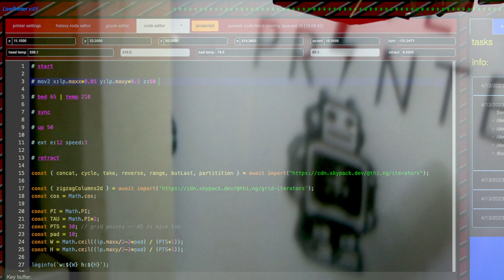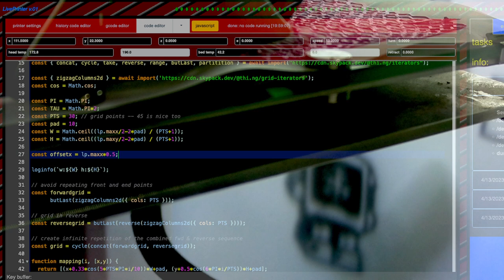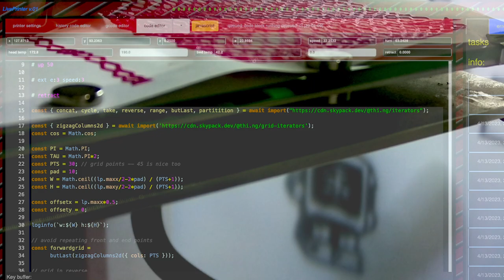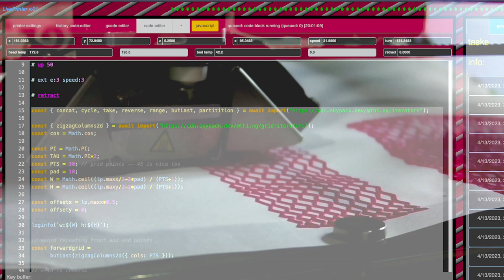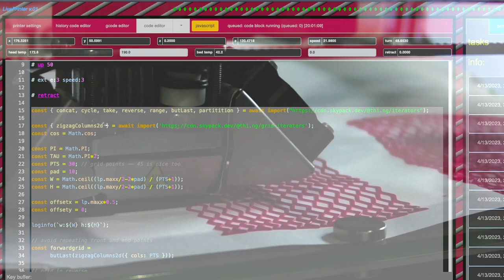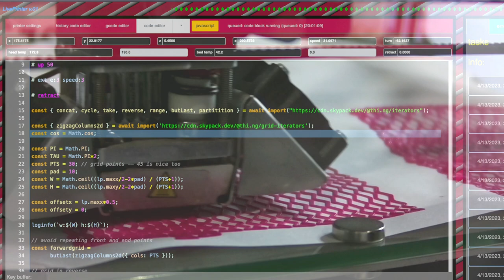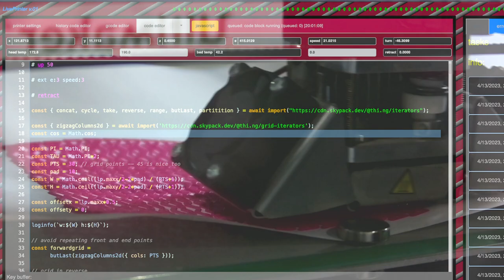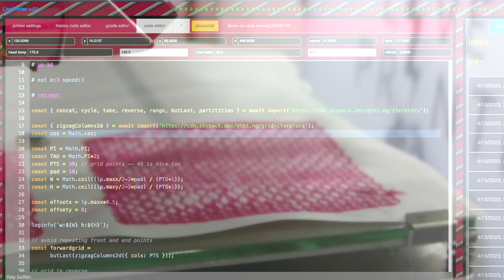LivePrinter -- zigzag beat grid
A live performance using LivePrinter of drawing a zig zag grid (alternating columns going up and then down), with the distance between each point being a 1/2 beat at a rhythm of 110 beats per second.